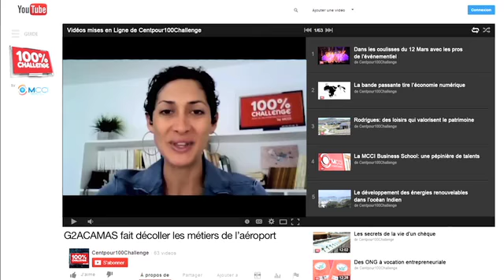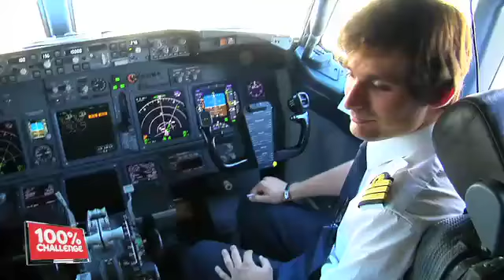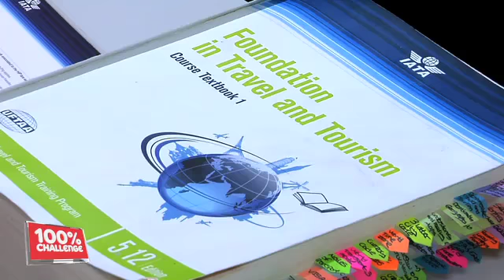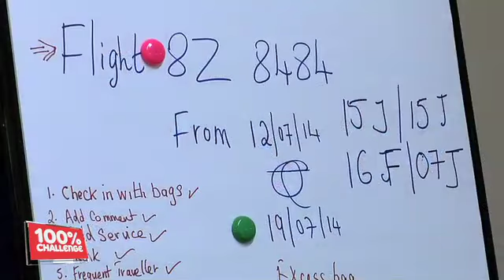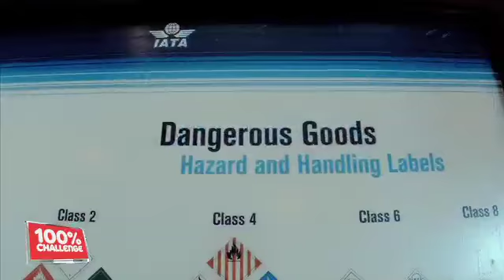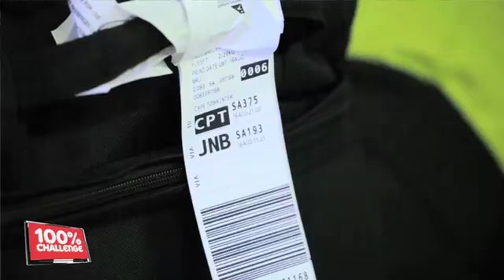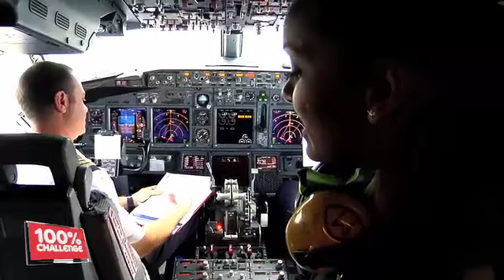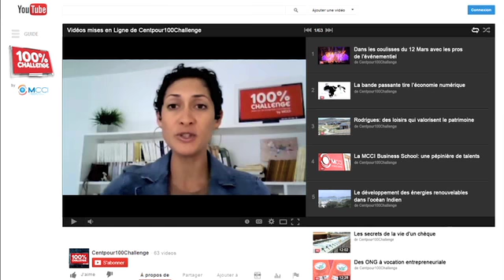100% Challenge - G2ACamas fait décoller les métiers de l’aéroport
A Plaisance, dans les coulisses du nouveau terminal international Sir Seewoosagur Ramgoolam se prépare l'avenir de futurs professionnels des services aéroportuaires. Et ce, grâce au partenariat développé par Ground2Air, la filiale du Groupe IBL en charge de l'assistance au sol des compagnies aériennes, avec Camas, une école française spécialisée dans la formation aux nombreux métiers de l’aéronautique.